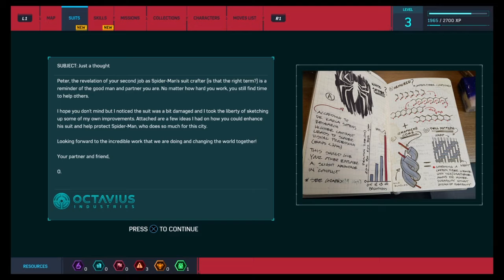Marvel's Spider-Man Part 3 New Suit!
This is my third episode of Spider-Man PS4. I hope you enjoy.